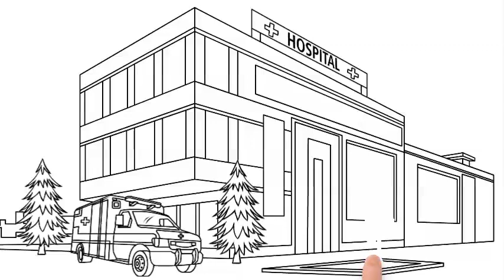Richard Haines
Moving over to the Motor Best of Luck